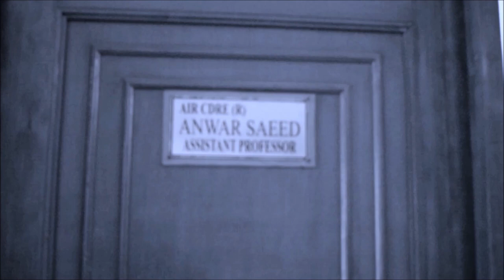Air University Islamabad | fazaia medical college islamabad vlog | Engineering student life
About this Video : Air University Islamabad welcome party memory 2015,

My Equipments/Gears:

MOBILE CAMERA LENS
ND FILTER
SHOTGUN MIC
COLLAR MIC
CAMERA GIMBLE
MOBILE GIMBLE
GORILLA POD
CAMERA BAG

Videos Comming soon.Stay Tunned

_____________________________/SOCIAL LINKS\___________________________________